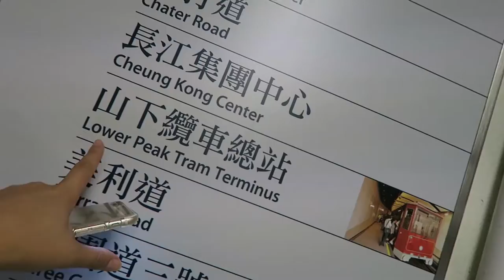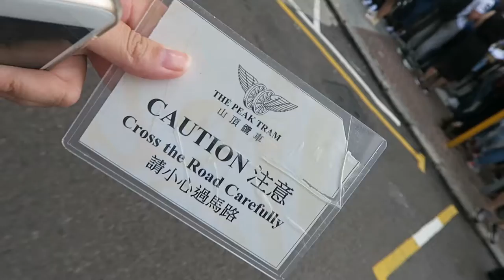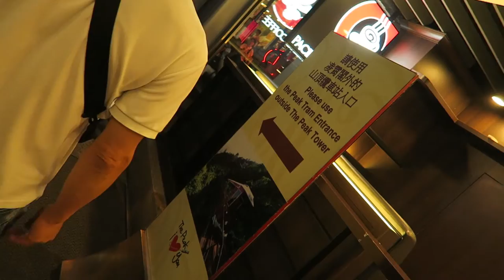HONG KONG - VICTORIA PEAK TRAM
Day 312  |  2nd October 2016

Editing | iMovie

Music Credits